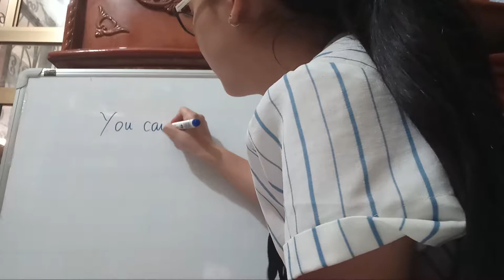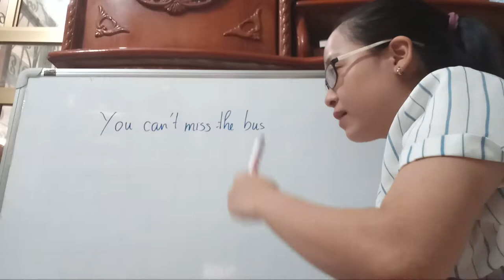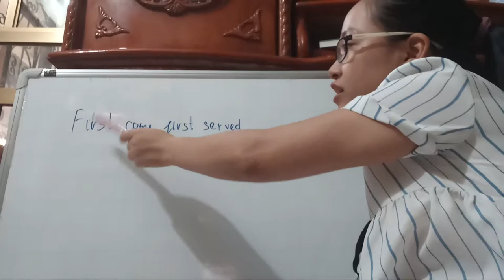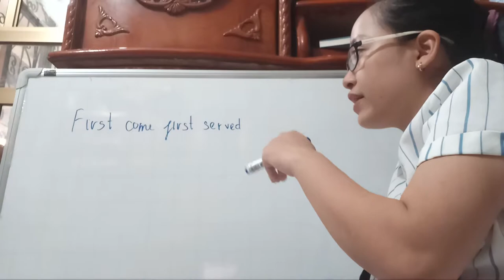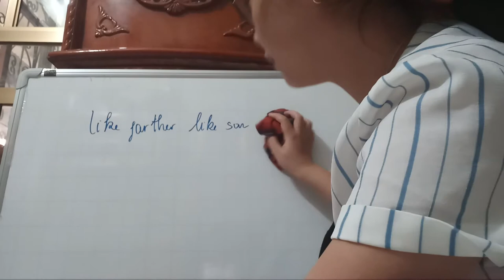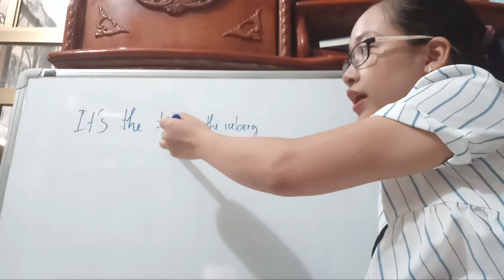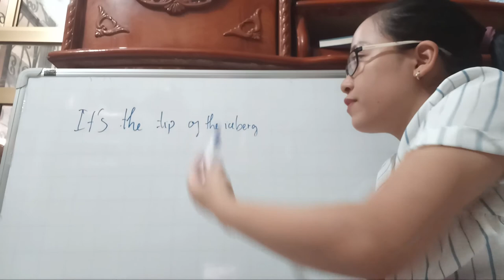Hoc tuc ngu TA You can't miss the bus